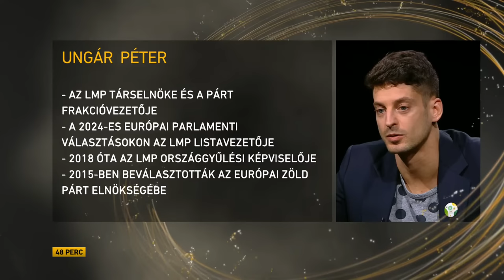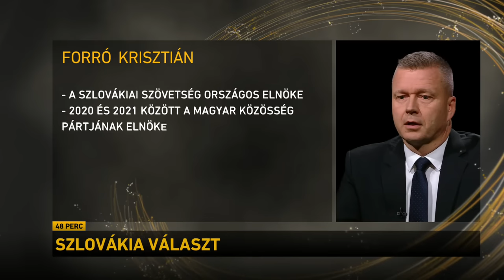Ungár Péter, Forró Krisztián / 48 perc – Házigazda: Lánczi Tamás / #72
Ezúttal Ungár Péter, az LMP társelnöke és EP-listavezetője és Forró Krisztián, az egységes felvidéki magyar párt, a Szövetség elnöke voltak Lánczi Tamás vendégei az M1 és a hirado.hu közös csütörtök esti hírháttérműsorában, a 48 perc – Házigazda: Lánczi Tamás című műsor legutóbbi adásában.

00:00 Letisztíthatják az ellenzéki pályát a jövő évi választások?
07:55 Konstruktív ellenzékiség: Mítosz vagy valóság?
28:05 Szlovákia választ